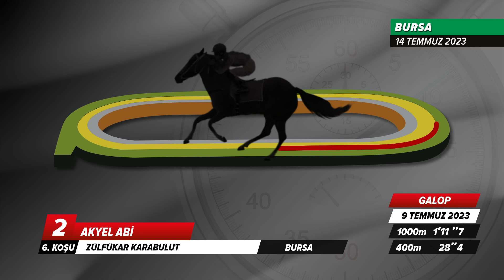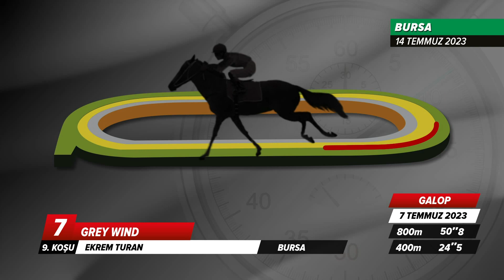Bursa İdman Pisti 14/07/2023 Cuma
tjktv idmanpisti bursaidmanpisti 14 Temmuz 2023 Cuma günü Bursa'da start alacak safkanların idman pisti görüntüleri.

Bölümler
00:00 İdman Pisti
00:21 1.Koşu
01:41 2.Koşu
04:27 3.Koşu
06:39 4.Koşu
07:17 5.Koşu
09:31 6.Koşu
12:00 7.Koşu
13:55 8.Koşu
15:26 9.Koşu
17:54 10.Koşu